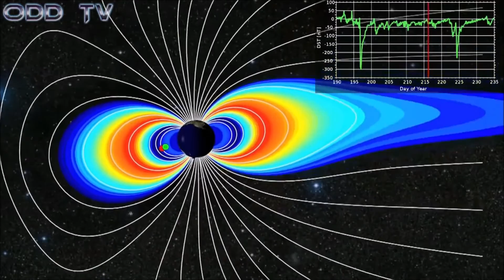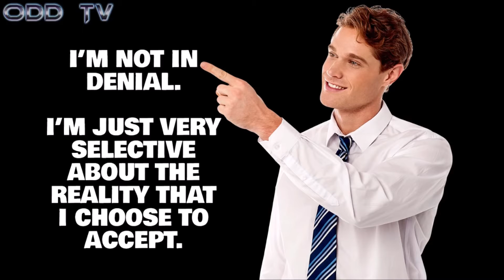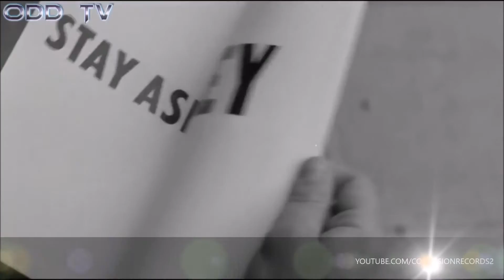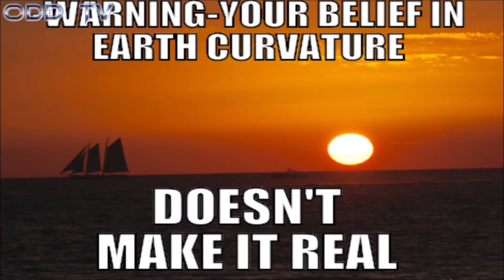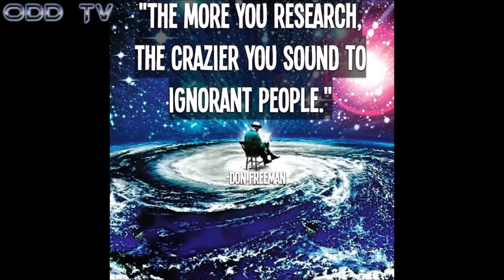WHY ARE THEY DOING THIS PART 44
THIS IS PART 44 OF THE SERIES WHY ARE THEY DOING THIS